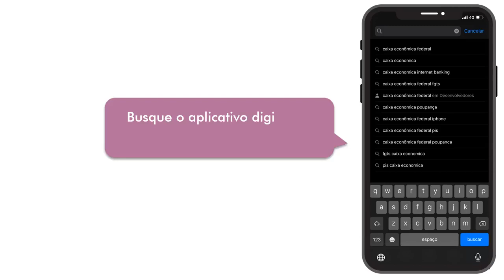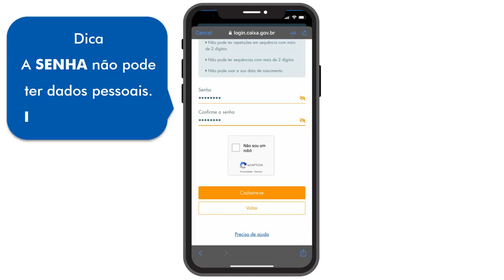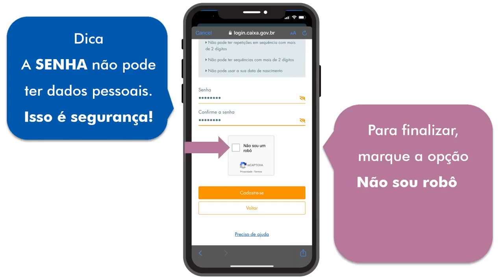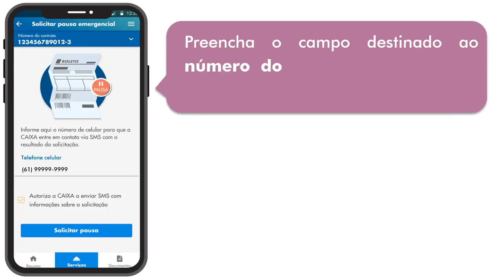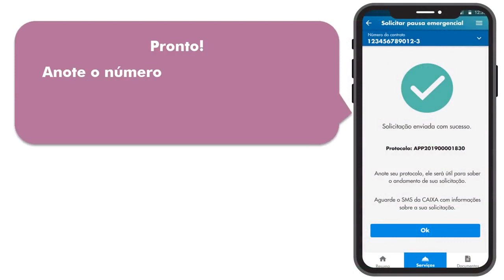Caixa permite suspensão de parcelas de financiamento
Vídeo de Isah Carvalho